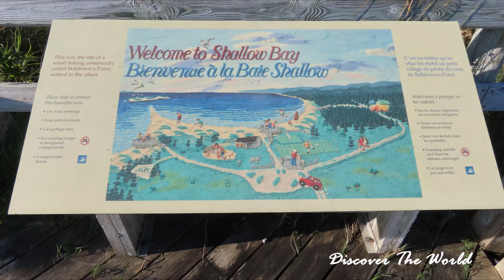SHALLOW BAY BEACH - GROS MORNE NATIONAL PARK - NEWFOUNDLAND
Plage de Shallow Bay - Parc national du Gros-Morne - Terre-Neuve
Coordonnées GPS:  49.9329, -57.7743  Stationnement

La plage de Shallow Bay est située dans le Parc national du Gros-Morne.  D'une longueur de +/- 4 km, cette plage sablonneuse est idéale pour une longue promenade.

Ses eaux cristallines étant peu profondes et chaudes, elles sont idéales pour la baignade.

On y retrouve un grand stationnement ainsi qu'un pavillon de plage qui dispose d'une salle de bain, d'un vestiaire et d'une aire de pique-nique.

C'est également l'endroit idéal pour regarder les couchers de soleil.

Un terrain de camping se trouve à proximité de cette aire de fréquentation diurne.